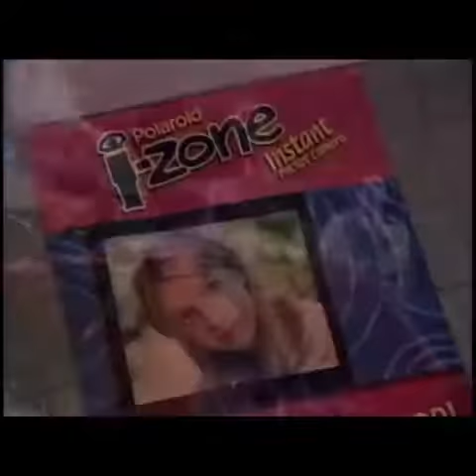Britney Spears - izone polaroid commercial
Song Baby one more time belongs to SME.

The Polaroid i-Zone was a type of instant film camera manufactured by the Polaroid Corporation. This camera took pictures 1.5"x1", that came on a pull-out strip of paper.[1] The strip was decorated and could later be cut to the size of the photo when the image was finished developing. Special film that had a sticky back for mounting the prints was also available.[2] The camera was mostly marketed at children with its simple functionality, low-cost, and oblong shape.